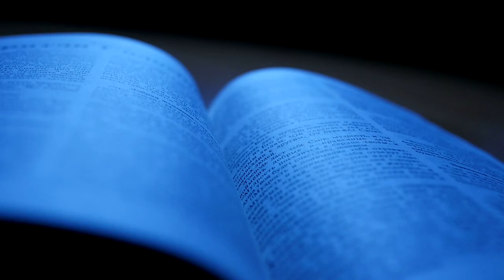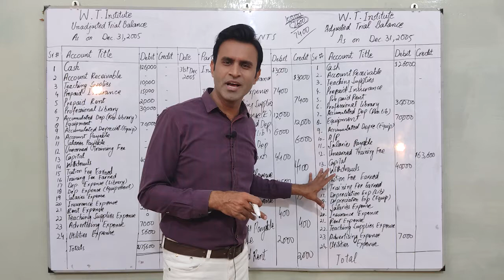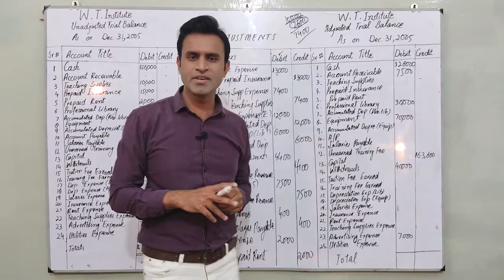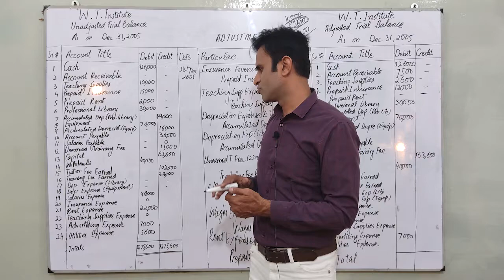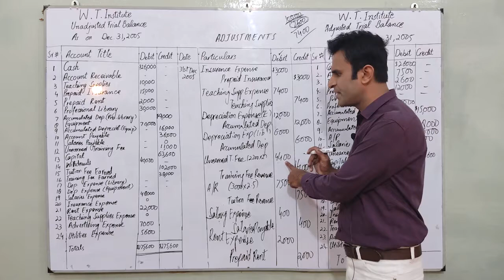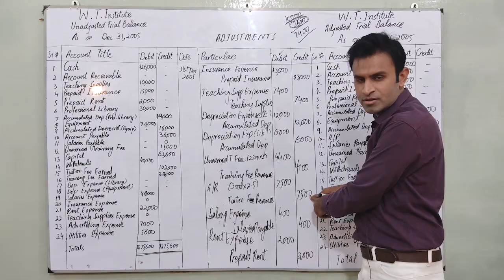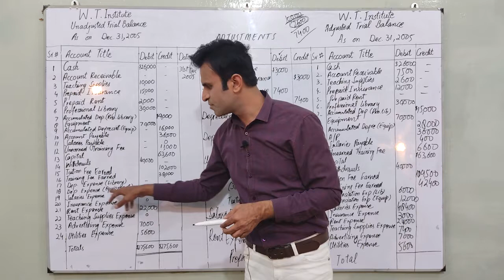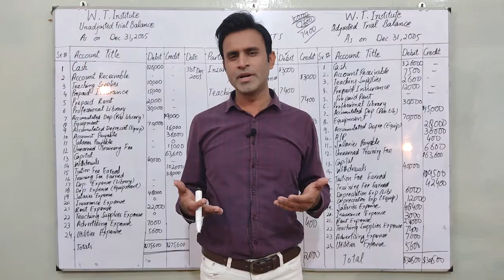Acc#14 ADJUSTED TRIAL BALANCE | In Accounting | After Unadjusted Trial Balance | Urdu / Hindi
Lecture  14
This video helps prepare adjusted trial balance after adjusting entries and unadjusted trial balance.

Lecture  15 of the same playlist will help students prepare income Statement, Statement of Owner's Equity and Balance Sheet from adjusted trial balance.

ADJUSTED TRIAL BALANCE | In Accounting | After Unadjusted Trial Balance | Urdu / Hindi